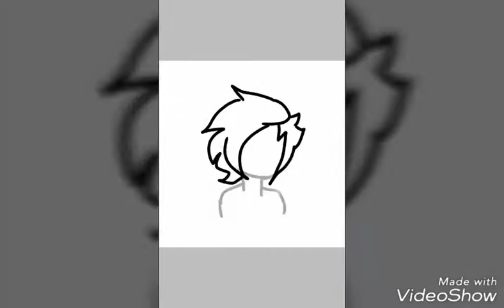Speedpaints and art WIPS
I know some of the shit in here is trash,but eh...

(Not including backgrounds,i suck at them)
I hope you enjoyed even though its bad ^￦^